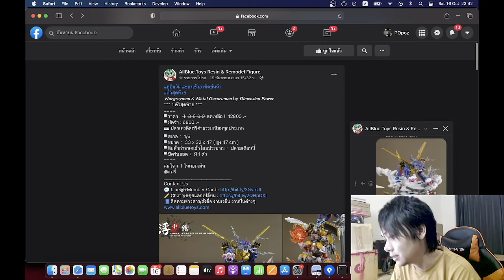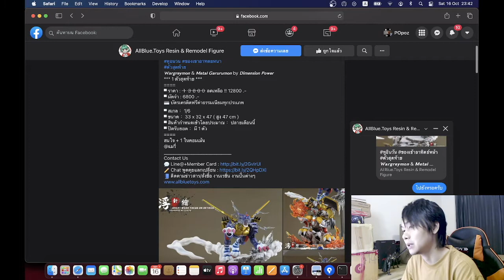𝙒𝙖𝙧𝙜𝙧𝙚𝙮𝙢𝙤𝙣 & 𝙈𝙚𝙩𝙖𝙡 𝙂𝙖𝙧𝙪𝙧𝙪𝙢𝙤𝙣 by 𝘿𝙞𝙢𝙚𝙣𝙨𝙞𝙤𝙣 𝙋𝙤𝙬𝙚𝙧 - เปิดกล่องโมเดลกับโอโคเย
หายไปนาน พึ่งย้ายบ้านครับ ยังไงจะอัพคลิปรีวิวเรื่อยๆนะครับ
ฝาก ติดตาม พูดคุยถามๆ มาได้นะครับ